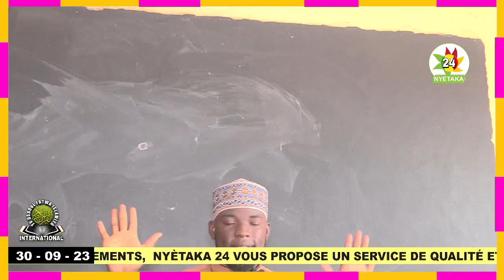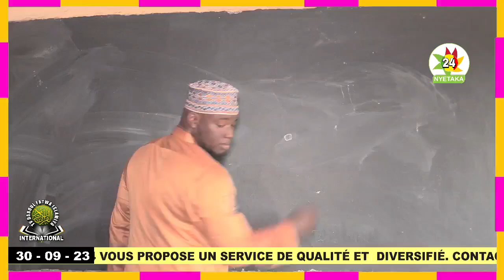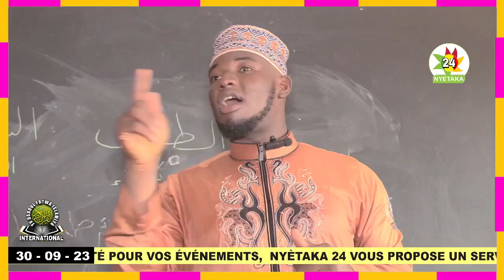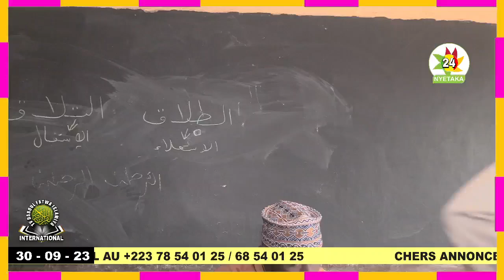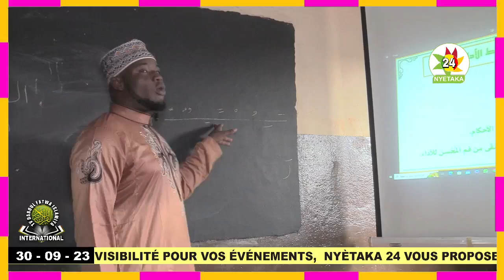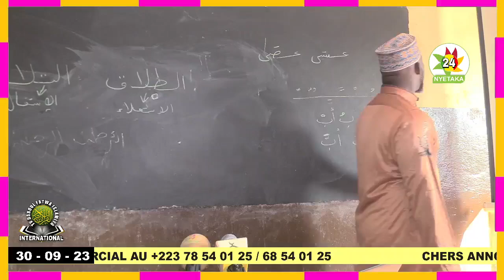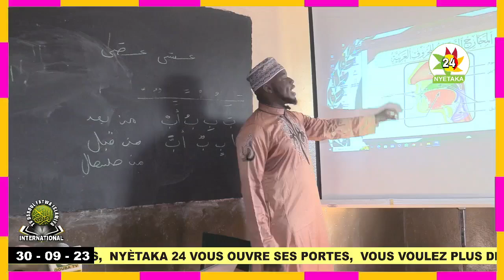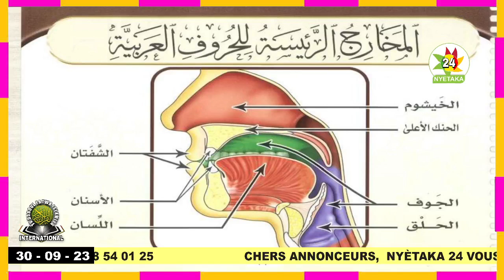Formation sur le principe de Tajwid